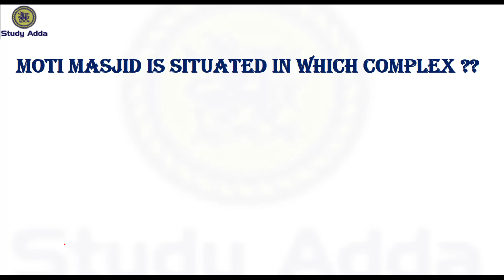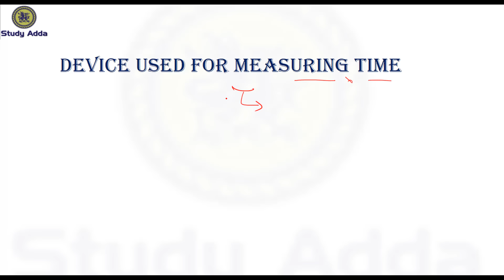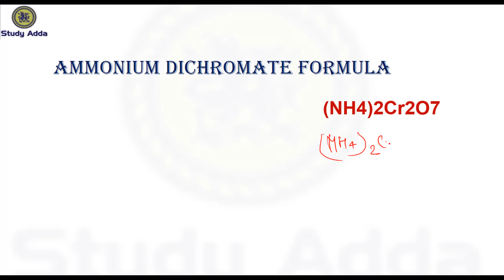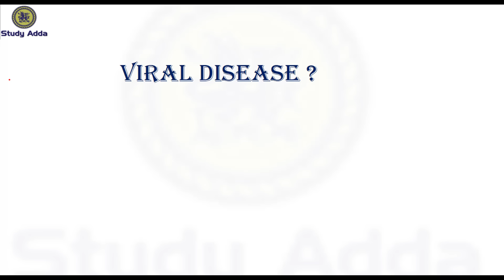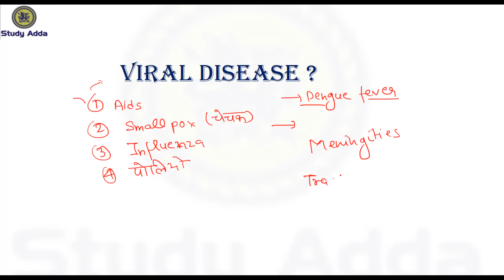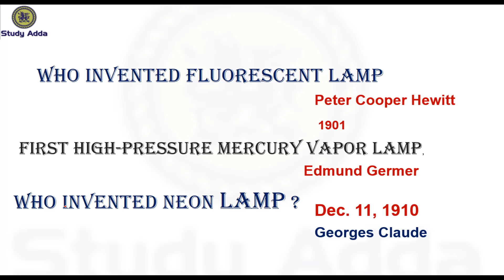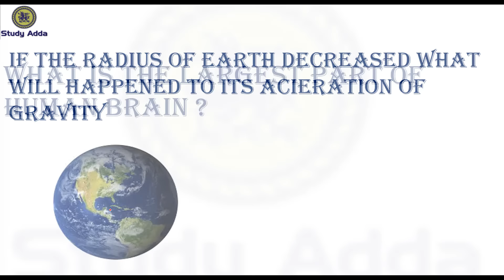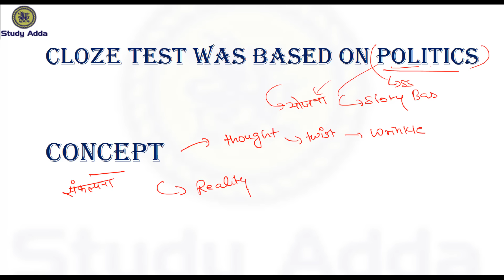SSC CHSL 23RD JAN 1ST SHIFT GS QUESTION || SSC CHSL EXAM REVIEW IN HINDI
In this video lecture we cover 23RD  jan ssc chsl exam review with maximum gs question which came at ssc chsl 1ST  shift  that question is important for upcoming exam like ssc cgl 2017 ,upsc ,pcs ,ssc mts exam and all competitive exam